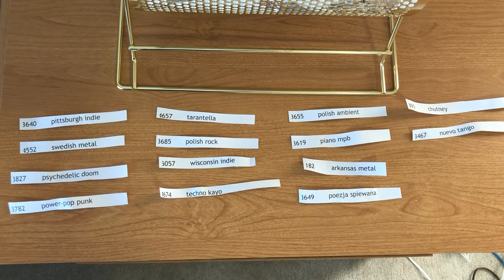Project 5112 Challenge - 365 Days of New Music Genres - Day 136